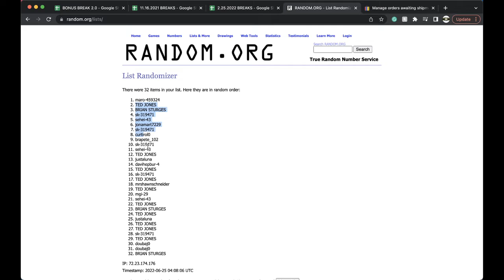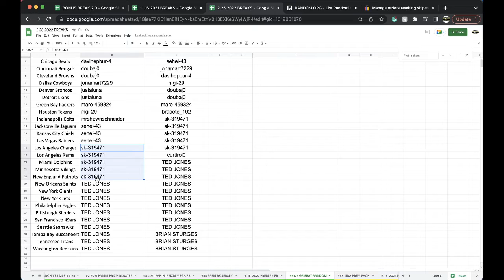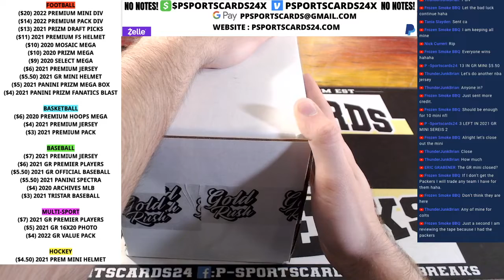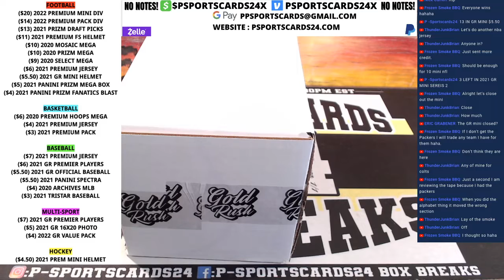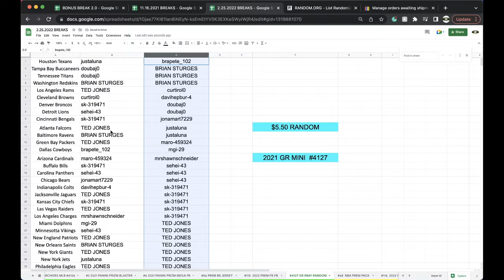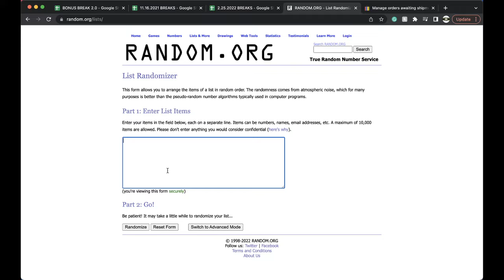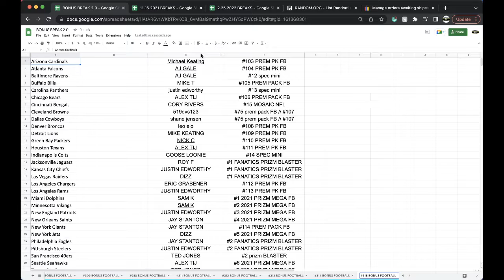BREAK #4127 | 2022 GOLD RUSH AUTOGRAPHED NFL FOOTBALL MINI HELMET LIVE BOX BREAK